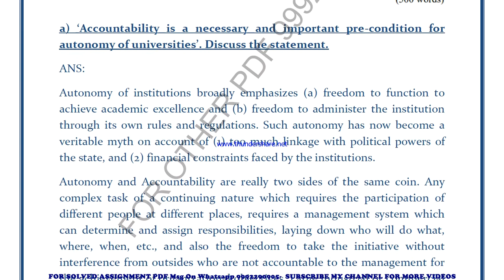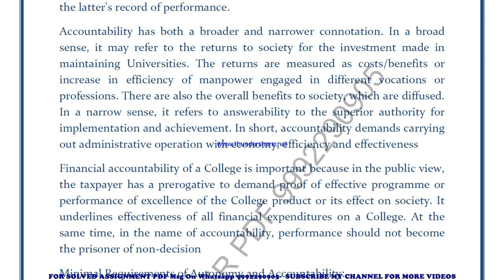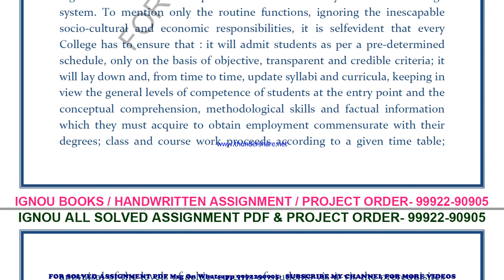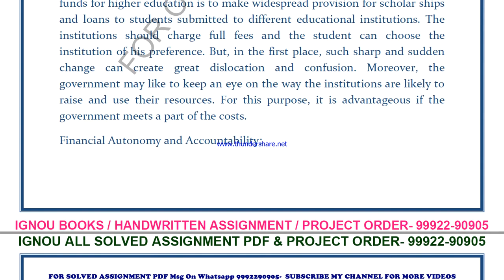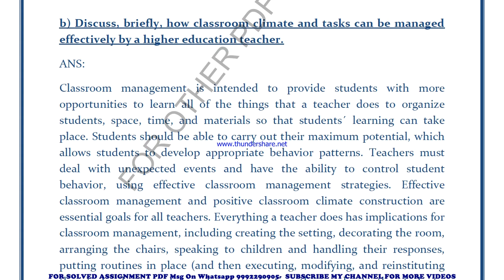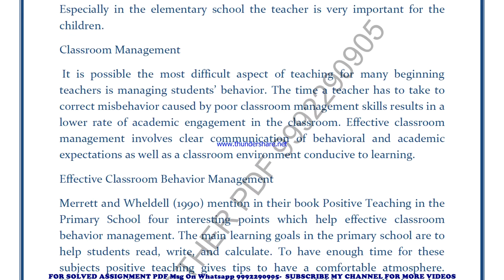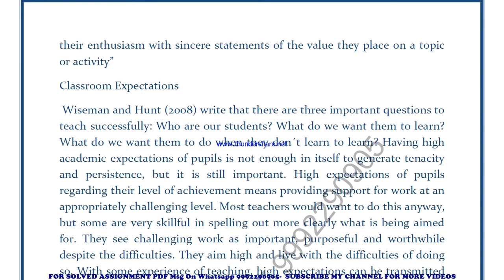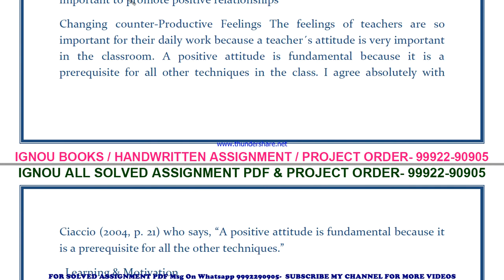MES 104 Solved Assignment 2021-22 in ENGLISH, Whatsapp For Full Pdf 9992290905.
PRICE-
BA / BAG-20rs

MES 104 solved assignment in ENGLISH 2021-22 ,
 MES 104 solved assignment Free 2022,
MES 104 in ENGLISH solved assignment 2022 / Handwritten assignment pdf 100rs / IGNOU EXAM NOTES 40%
exam How to study for IGNOU exam MES 104 exam preparation preparation for IGNOU exams MES 104 ignou MES 104 exam preparation